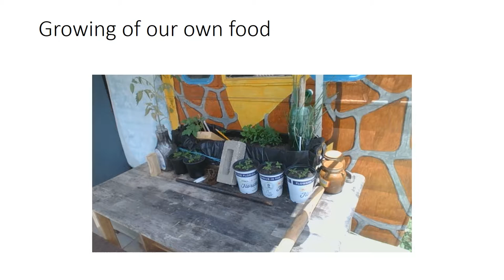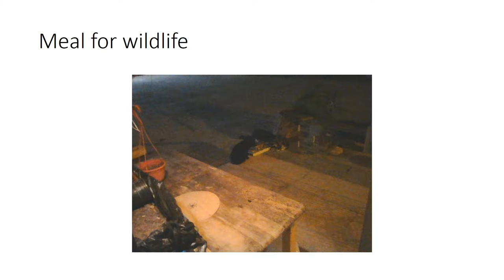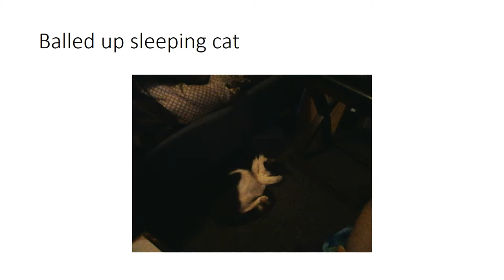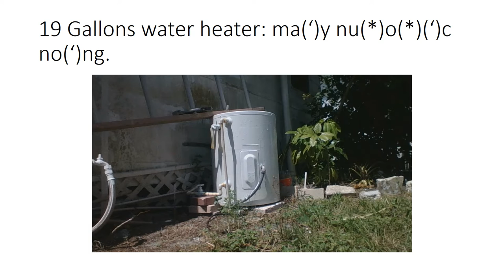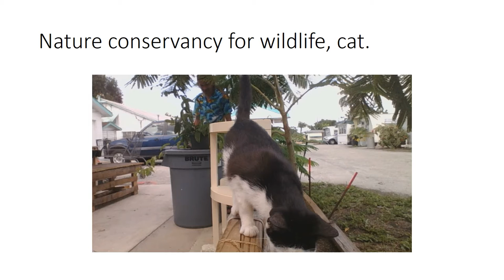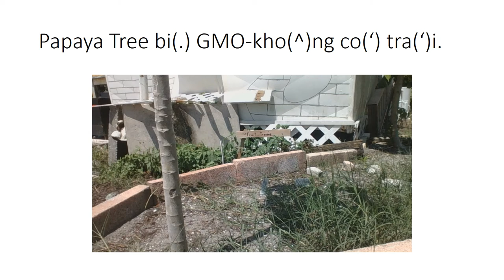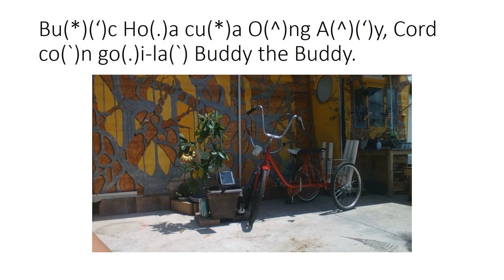Our Home: 8 Foot by 24 Foot by 8 Foot Box Car in U.S.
Slideshow of Inside 8 Foot by 24 Foot by 8 Foot Home
Compiled by Resident of Lot So(^)(‘) 46 ta(.)i-2802 14th Ta(^)y o(*) Pho(^)(‘) Bradenton cu(*)(~)a Qua(^)(.)n Manatee trong Tie(^)(~)u Bang Florida o(*)(~) Lu(.)c Di(.)a Ba(‘)c Cha(^)u; Continent of North America, West of  Atlantic Ocean.
Author: Ms. Huyen-Vi T. NG.; and Contributor: Mr. Cord R. B. Jr. aka Buddy the Buddy
Jun 24th, 2016; or Nga(`)y 24 Tha(‘)ng 6 Nam 2016.